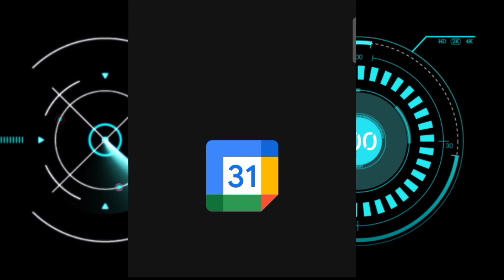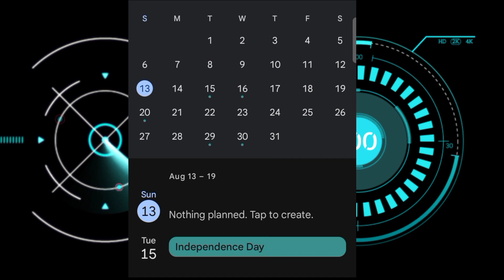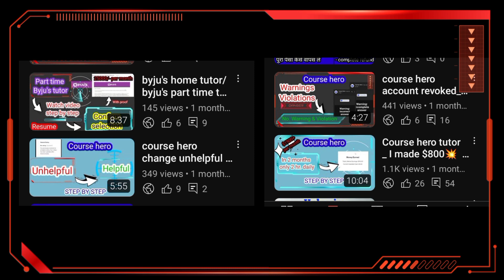Course hero payment problem 🔴 //पैसा कब निकाले// Course hero payment proof// course hero tutor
My laptop
My phone
My earbuds
My boya mic